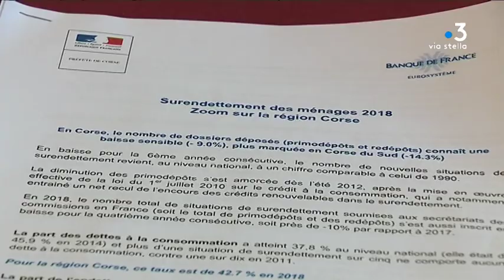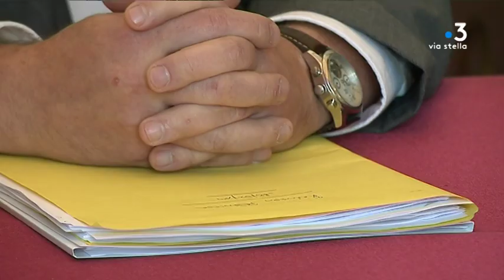La Corse est la région qui compte le moins de dossiers d’endettement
La Corse, présentée comme l'une des régions les plus pauvres, est celle qui compte le moins de dossier d'endettement auprès de la Banque de France. La commission de désendettement peut pourtant apporter des mesures d'aides aux ménages en difficultés.

Intervenants - Josiane Chevalier, préfète de Corse ; Jean-Charles Sananes, Directeur régional de la Banque de France.
Equipe - Caroline Ferrer ; Stéphane Agostini ; Caroline Ceccaldi ; Frédéric Guichard.